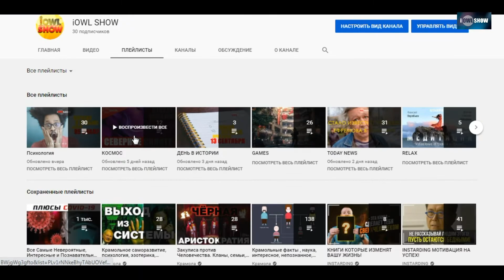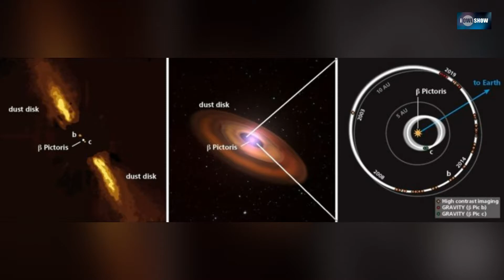Первая фотография планеты другой звездной системы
Сегодня мы спокойно рассматриваем фотографии планет Солнечной системы и их спутников на своих смартфонах, но так было не всегда. Еще пятьдесят лет назад, до запуска в космос роботизированных аппаратов «Вояджер-1» и «Вояджер-2», увидеть Юпитер и Сатурн, не говоря о более далеких Уране, Нептуне и Плутоне, и ученым и простым обывателя не представлялась возможным. Что уж говорить о далеких мирах в других звездных системах.

К счастью, научный прогресс не стоит на месте и сегодня – впервые в истории – мы своими глазами можем увидеть потрясающие новые миры. Недавно, с помощью очень большого телескопа (Very large telescope, VLT) астрономы сделали реальный снимок планеты в соседней звездной системе.

Газовый гигант, получивший название «b Pictoris c», расположен примерно в 63 световых годах от Земли и вращается вокруг родительской звезды на чрезвычайно близком расстоянии.

наукаокосмосе экзопланеты